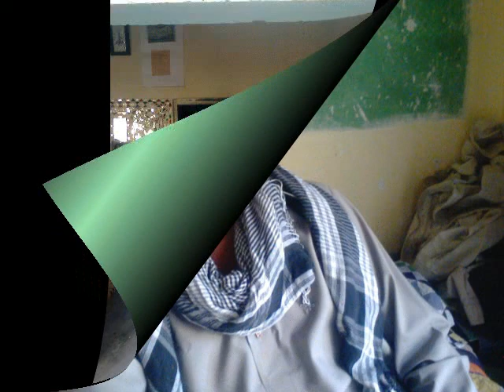rohi tone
sriky tone dhol